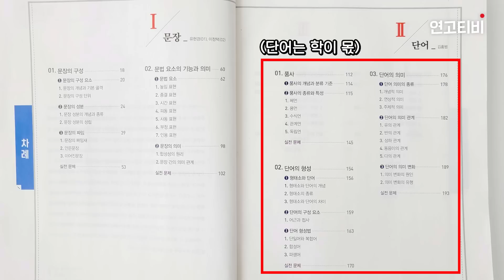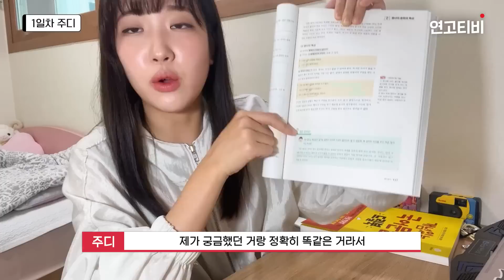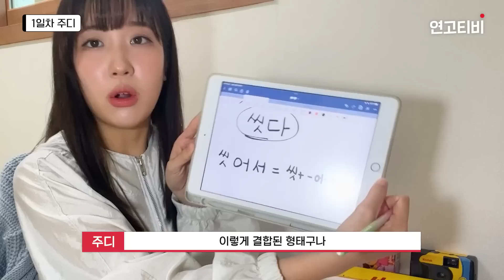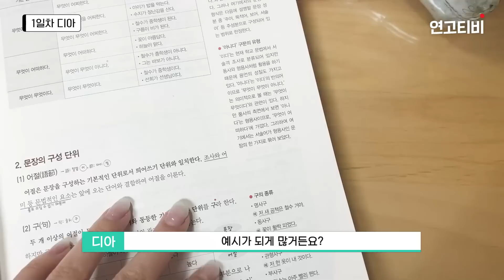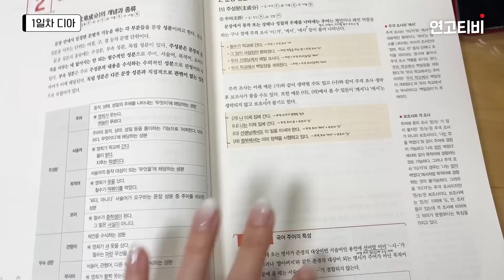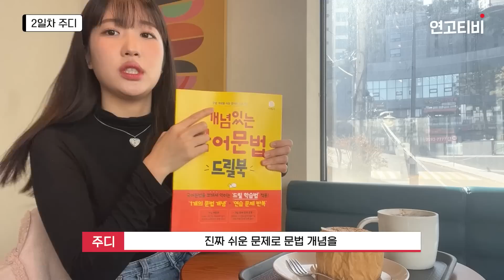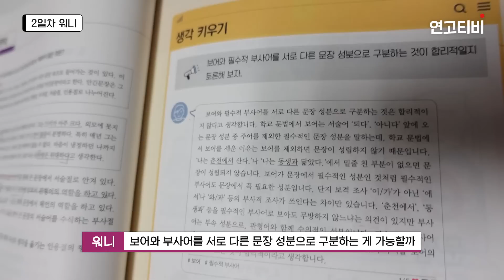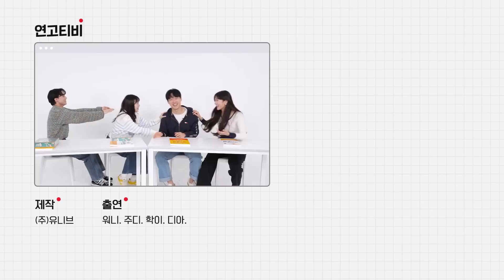연세대 vs 고려대 국어 3일 벼락치기 대결! | 연고티비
또다시 돌아온 연고전 콘텐츠!
이번엔 국어 문법으로 한 판 붙게 되었는데요,

하지만 세월(?)이 지나 문법과 살짝 어색해진 크루들..
벼락치기로 기억을 되찾고 승리를 가져갈 팀은 어디일지,
함께 감상하시죠!

✅ 연고티비는?